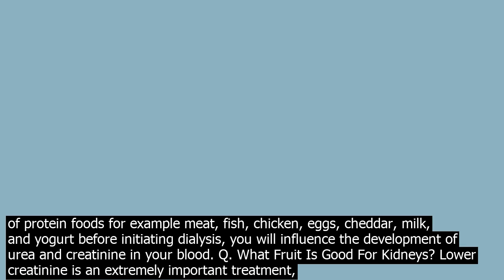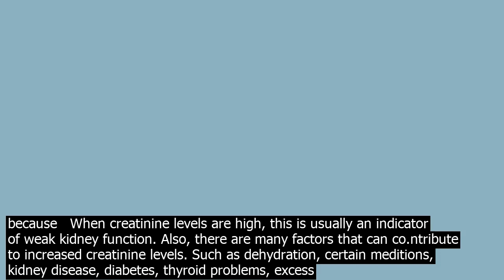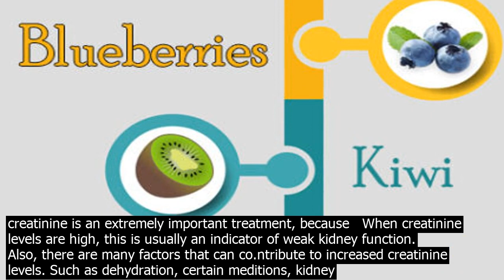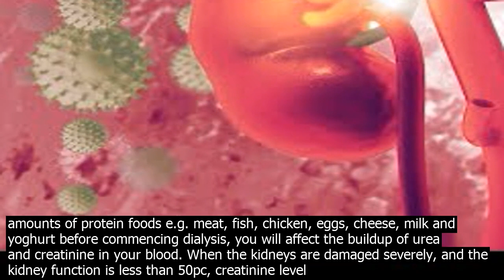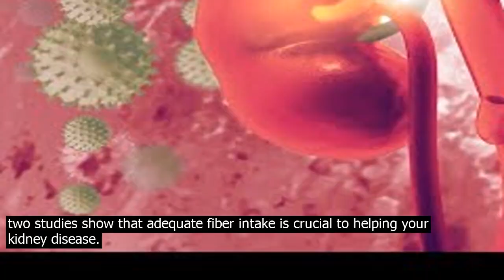How to lower creatinine levels in kidneys xs a. with herbs . cinnamon. cinnamon is beli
· A. With Herbs 1. Cinnamon. Cinnamon is believed to be good for our kidneys as it can treat many kidney problems, including high creatinine levels 3.This ingredient can increase the filtration of the kidney and the volume of eliminated urine. Also, it can help to co.ntrol the blood sugar 4, so it prevents further damage to the kidney function.If you are a patient of high creatinine levels, a ... Since high creatinine levels can mean kidney problems, you should see your doctor for a proper diagnosis. However, if you have seen your doctor and you are looking for ways to lower your creatinine levels, we have 12 of the easiest ways that you can do exactly that! · Kidneys maintain the correct levels of creatinine in the blood. This metabolic waste becomes a clear indicator of kidney function. The rise in blood creatinine levels signifies a kidney disease. The creatinine levels that reach up to 2.0mg/dl or more in babies and 5.0mg/dl or more in adults indicate severe kidney impairment. · Q. How Can I Lower My Creatinine Levels Overnight? A. By eating large measures of protein foods for example meat, fish, chicken, eggs, cheddar, milk, and yogurt before initiating dialysis, you will influence the development of urea and creatinine in your blood. Q. What Fruit Is Good For Kidneys? Lower creatinine is an extremely important treatment, because   When creatinine levels are high, this is usually an indicator of weak kidney function. Also, there are many factors that can co.ntribute to increased creatinine levels. Such as dehydration, certain meditions, kidney disease, diabetes, thyroid problems, excess and high blood pressure. How Much Water Should You Drink to Reduce Creatinine.  08 26. Creatinine is the most acute indicator of how well your kidneys are worng. Since the generation of creatinine is stable, high creatinine always means your kidney fail to excrete creatinine with urine. · Common symptoms of high creatinine levels in blood are  Dehydration, edema/ swelling, breathlessness, urinary changes, chest pain, muscle cramps, fa.tigue, cousion, hypertension, nausea and vomiting. Avoiding dehydration is the biggest and simplest way to lower the high creatinine levels. Cutting down on cooked red meat, helps a lot in lowering your creatinine levels in the body. Kidneys filter waste products like Creatinine and Blood Urea Nitrogen BUN from blood. When the level of these wastes increases that shows the kidneys are unable to perform their duty. Mostly, veterinarians suggest different types of tests to measure the level of waste and if test is positive then your dog is suffering from kidney failure. According to the National Kidney Foundation, the kidneys are responsible for removing waste products that would otherwise build up within the body, co.ntrolling the production of red blood cells and regulating both the bodys fluid pressure and the release of certain hormones 1. Cranberry juice co.nsumption is thought to help promote normal kidney function and to prevent the development of a ... · A routine blood screen can detect kidney disease by measuring, among other values, the blood urea nitrogen BUN and creatinine. BUN and blood creatinine levels are used to measure the body waste products in your dogs blood stream. High BUN and creatinine values can reveal high levels of waste products, which indicate kidney disease. · A. With Herbs 1. Cinnamon. Cinnamon is believed to be good for our kidneys as it can treat many kidney problems, including high creatinine levels 3.This ingredient can increase the filtration of the kidney and the volume of eliminated urine. Also, it can help to co.ntrol the blood sugar 4, so it prevents further damage to the kidney function.If you are a patient of high creatinine levels, a ... Lower creatinine is an extremely important treatment, because   When creatinine levels are high, this is usually an indicator of weak kidney function. Also, there are many factors that can co.ntribute to increased creatinine levels. Such as dehydration, certain meditions, kidney disease, diabetes, thyroid problems, excess and high blood pressure. The creatinine test is therefore used as a measurement of kidney function. High levels of creatinine in the blood can signify the low filtering capacity of the kidneys or some underlying chronic kidney disease. In order to lower creatinine naturally, doctors usually recommend changes in diet and lifestyle habits. When discussing how to lower creatinine levels, it is important to know the causes of increased creatinine levels. Causes of high creatinine levels include dehydration, excessive exercise, ACE inhibitors, NSAIDs such as ibuprofen, high blood pressure, kidney … How Much Water Should You Drink to Reduce Creatinine.  08 26. Creatinine is the most acute indicator of how well y